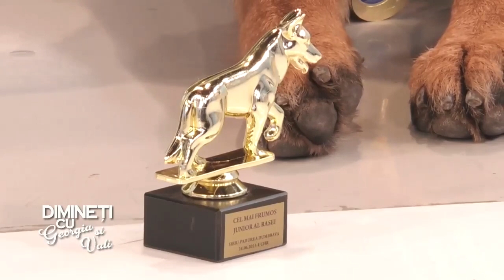Metropola Tv 🖥️ Max unul dintre campionii mei 🐕